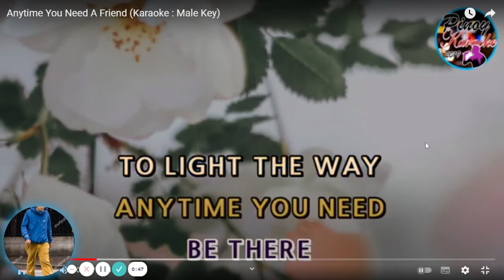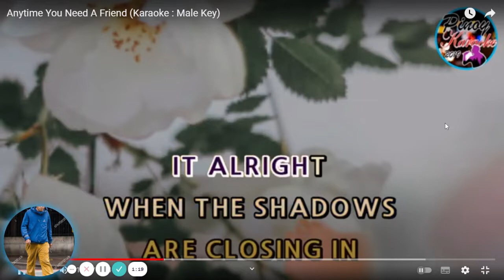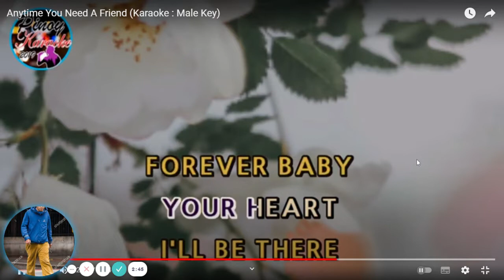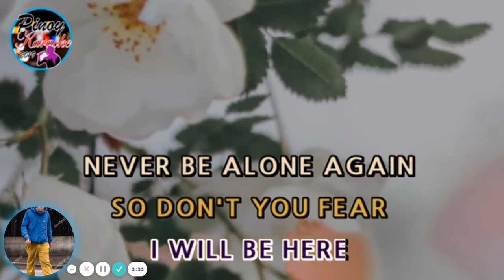Finley Quaye - Anytime You Need A Friend (3/8/2019) Detroit, MI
Finley Quaye performing Anytime You Need A Friend during her Caution World Tour stop in Detroit, Michigan at the Fox Theatre on March 8, 2019.